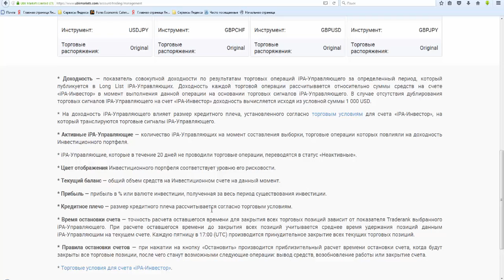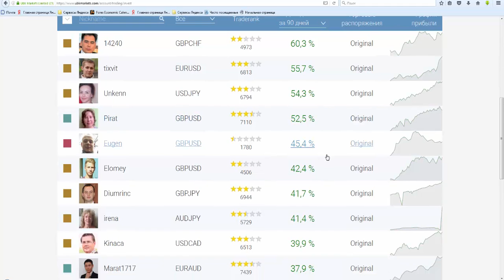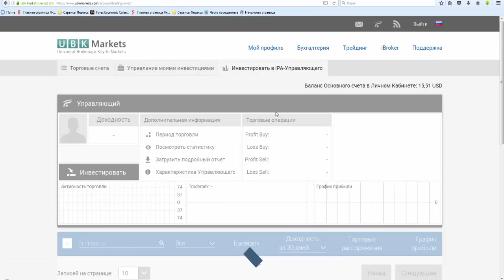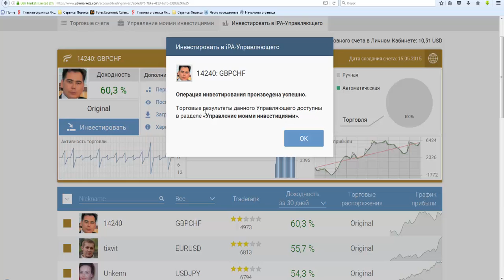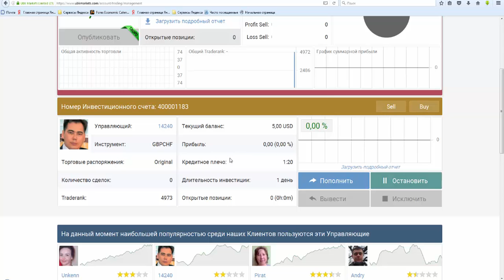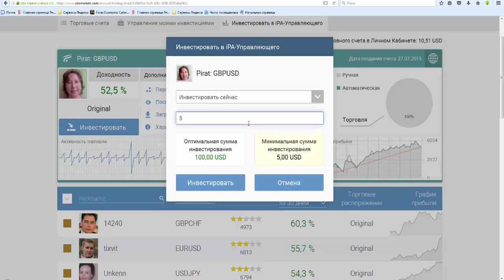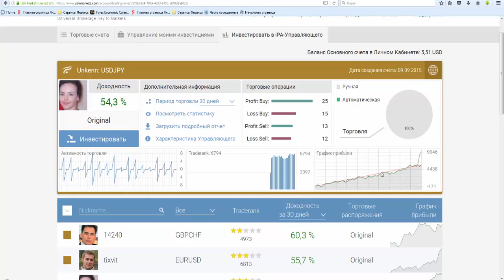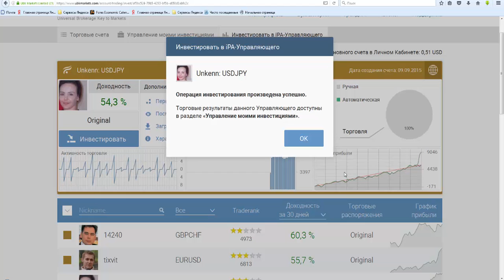iPA-инвестирование. Выпуск №1. Анализ работы iPA-Управляющих.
Инвестирование по технологии iPA:
Использование iPA-Технологии в инвестиционной сфере сегодня является наиболее перспективным в плане получения стабильной и высокой прибыли.
За качественной поддержкой и консультированием обращайтесь здесь или по скайпу: leonid_ionesi